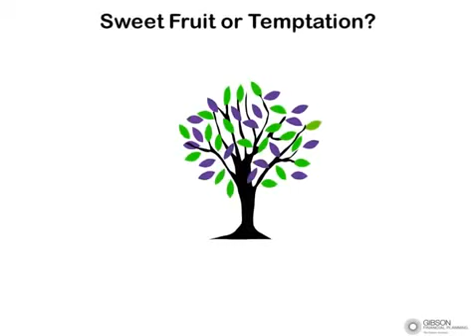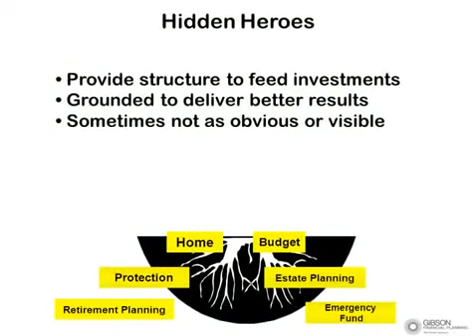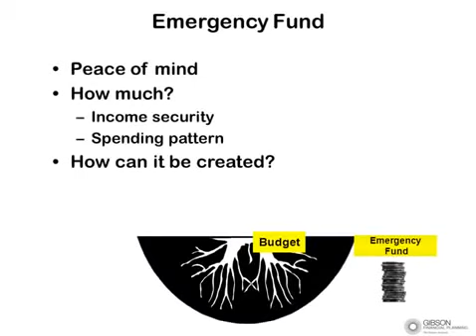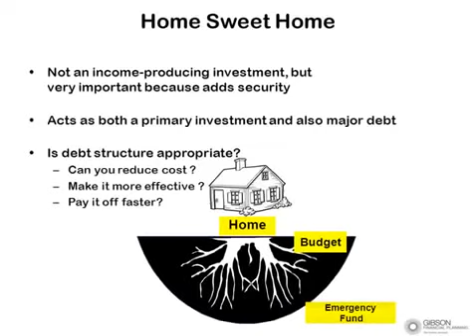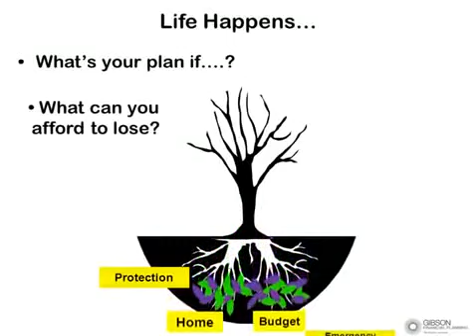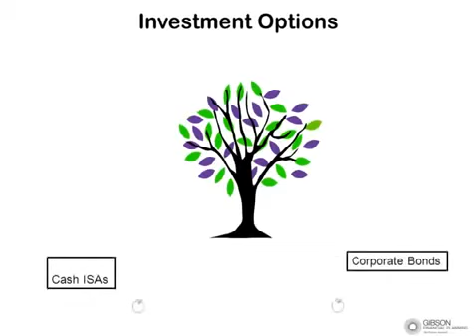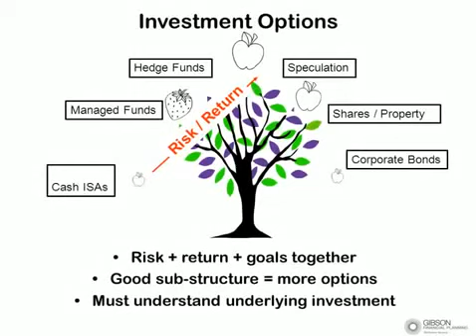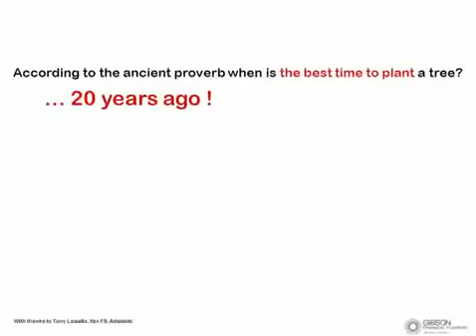Financial Planning Process Presentation